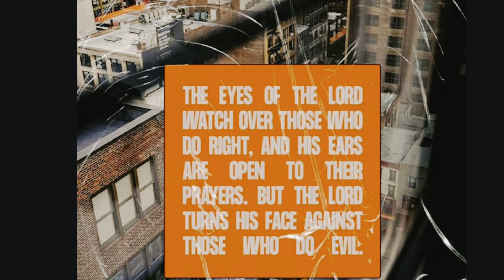MY HUSBAND BOUGHT ME A CAR AS AN EARLY MOTHER’S DAY GIFT 😱😱😱. LIFE IN LONDON. NEMYCLAUS OGBUJI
Hi loves,

My husband bought me a car and I’m so excited.